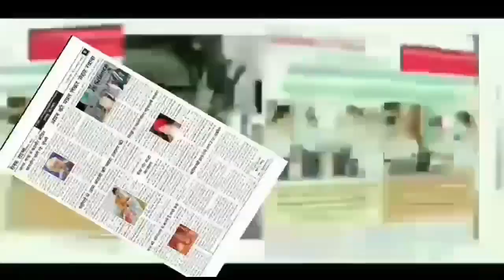Sparkle Women and JMC Organized "BYE BYE PLASTIC" Drive